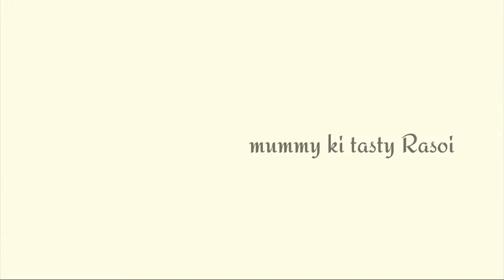एकदम कुरकुरी बेसन टमाटर सेव रेसिपी | besan tomato sev recipe in Hindi|besan sev for chatpati chaat..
Besan tomato sev recipe:

Ingredients:---
gram flour (besan)-2cup
rice flour-1/2cup
tomato puree-2
red chilly powder-1tsp
Turmeric powder-1/2tsp
carrom seeds (ajwain)-1/2tsp
oil/butter/ghee-2tbsp